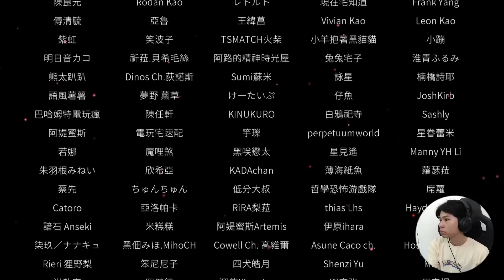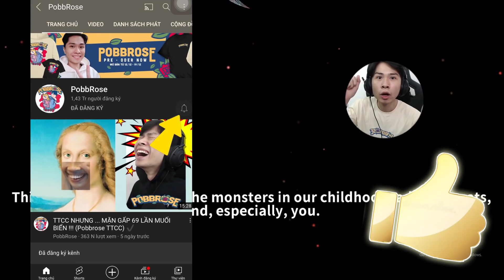TÔI KHÔNG NGỜ CÁI KẾT LẠI BUỒN THẾ NÀY !!! (PobbRose Mồn lèo) | Cat Museum END ✔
Pobbrose chơi game bựa Mồn lèo Cat museum END